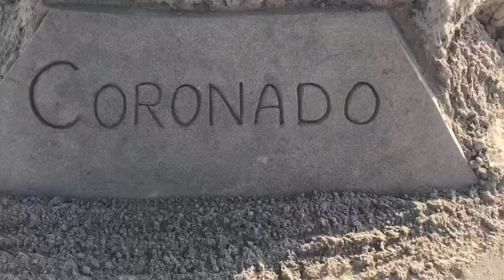PADRES GAME + Hanging on a SD Beach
Drive down to SD. Padres game and beach